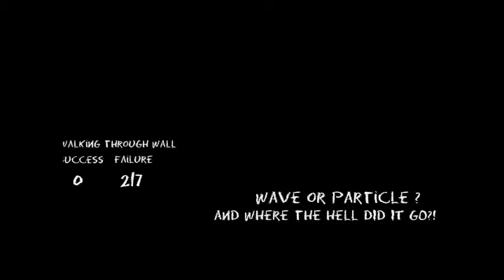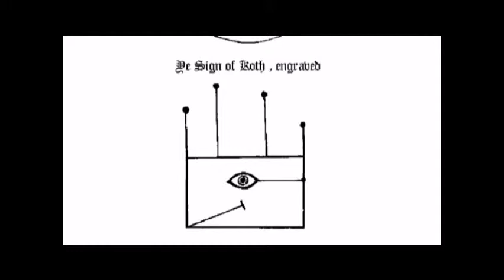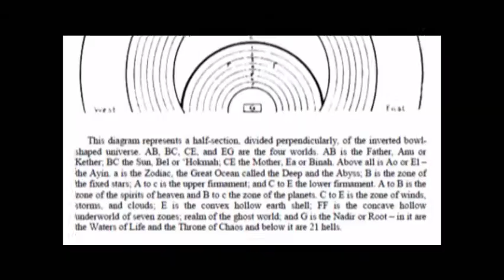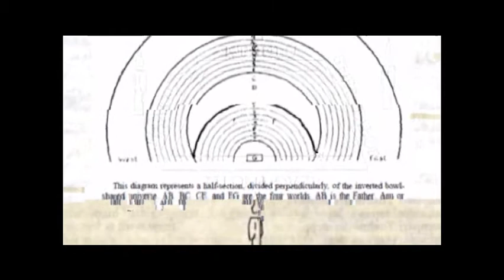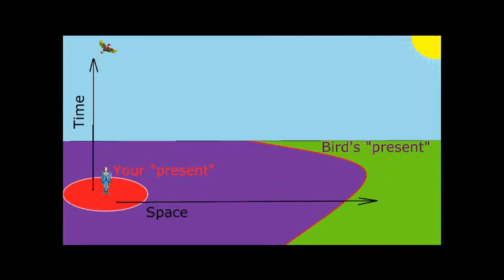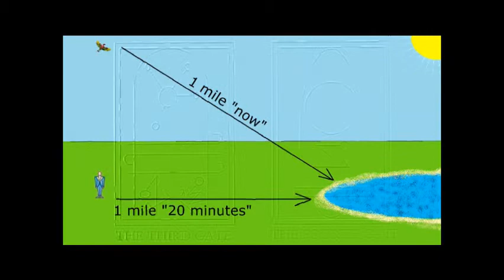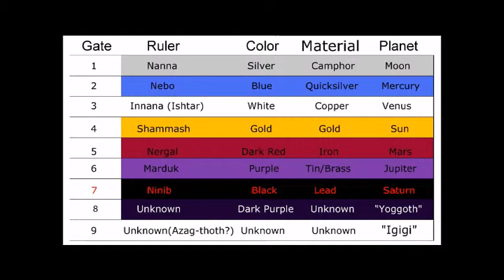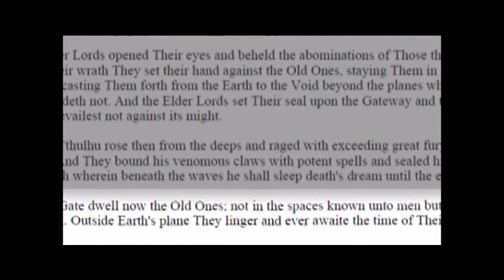Magick and the Matrix 1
By Michael Wynn(Ricin)